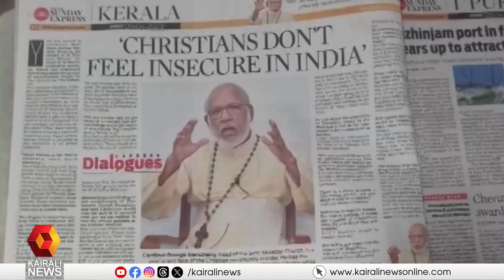സിറോ മലബാര്‍ സഭയില്‍ നിര്‍ണായക നീക്കങ്ങള്‍.. കര്‍ദിനാള്‍ മാര്‍ ജോര്‍ജ് ആലഞ്ചേരി രാജി വച്ചു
മേജര്‍ ആര്‍ച്ച് ബിഷപ്പ്  സ്ഥാനത്തുനിന്ന്  കര്‍ദിനാള്‍ മാര്‍ ജോര്‍ജ് ആലഞ്ചേരി രാജി വച്ചു
Cardinal George Alencheri has vacated the post of Major Archbishop of the Syro-Malabar Church